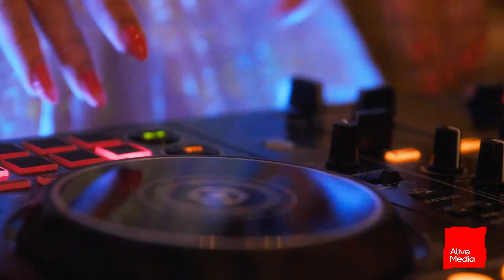Highlights The Night of The Ad Eaters 2023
How was the 4th Night of The Ad Eaters in Cyprus? Check this video. See you soon